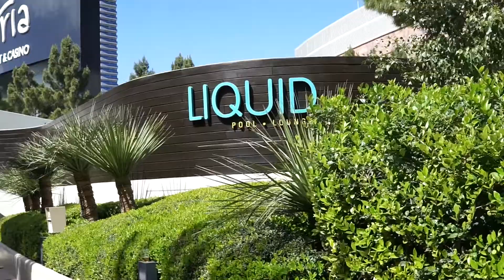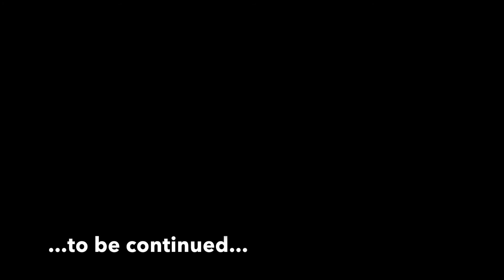WHAT HAPPENS IN VEGAS.....